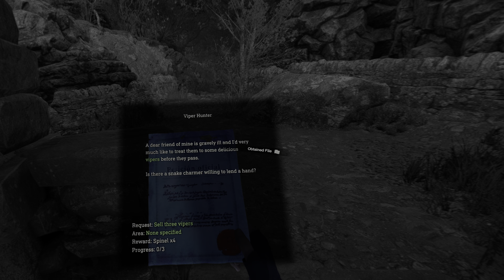Resident Evil 4: VR Mode [4K/60fps HDR] (100%, Hardcore) Walkthrough Part 4 - Chapter 3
This is Cinematic walkthrough of Resident Evil 4: VR Mode. I'm playing on the Hard difficulty - Hardcore. All gameplay recorded from PS5 4K 60fps.

Members of the channel:
D84 Isa
John Sun
joshroxs123

Thanks!